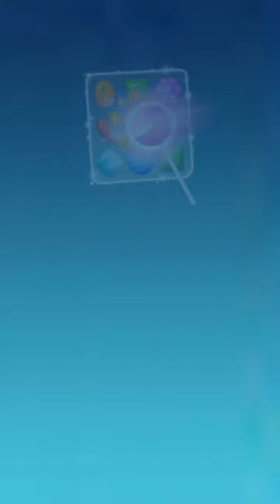Candy Crush Friends Saga [HD] LEVEL 203